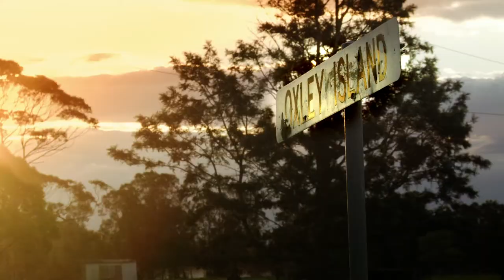Croker Oars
Profile of the Croker Oars manufacturing success story.